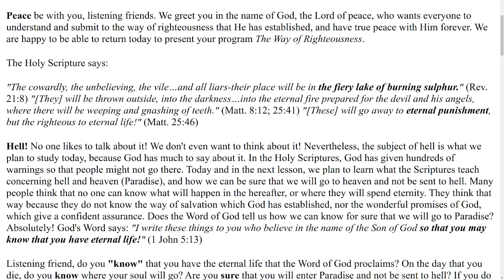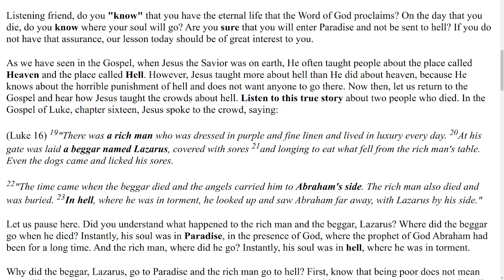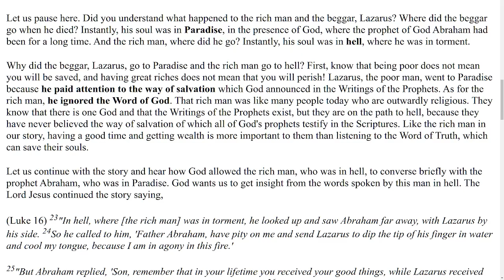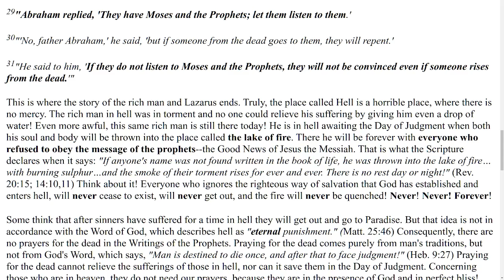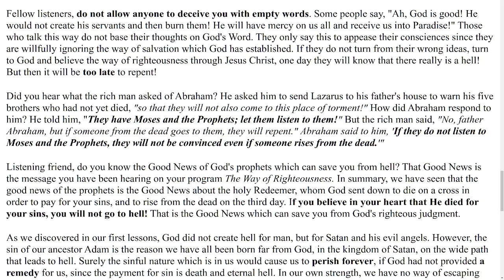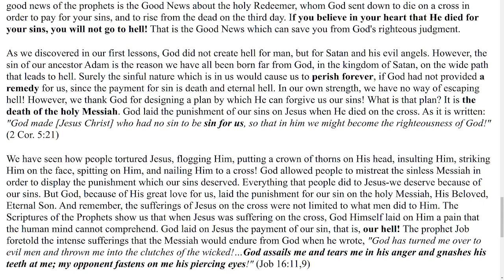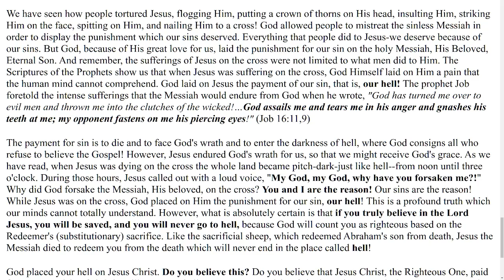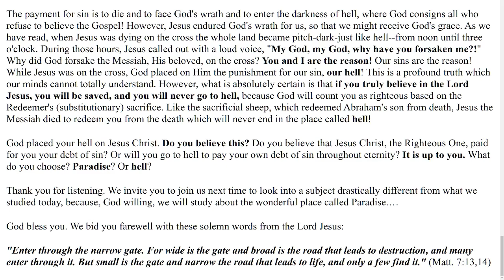The Way of Righteousness Lesson 97 Hell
by Paul D. Bramsen (Author)
All the episodes are about 15 minutes.
"Even if a log soaks a long time in the water, it will never become a crocodile" (Wolof Proverb) ...nor will being RELIGIOUS make a person RIGHTEOUS. The Way of Righteousness is an English translation of one hundred 15-minute radio programs first written in the Wolof language for the Muslims of Senegal, West Africa. With Islam's perspective of God, man, sin, and salvation in mind, The Way of Righteousness chronologically presents the key stories and central message of God's prophets according to the Bible. All one-hundred programs are interconnected, yet each stands alone - challenging the listener to consider God's righteous way of salvation.
This book has a two-fold purpose: 1.) READING BY ENGLISH-SPEAKING MUSLIMS AND ALL TRUE SEEKERS; 2.) TRANSLATION INTO OTHER LANGUAGES FOR RADIO BROADCAST. Currently, The Way of Righteousness is being (or has been) translated into more than twenty languages.
About P. D. Bramsen
Paul D. Bramsen has spent much of his life in Senegal, a majority-Muslim nation on the edge of the Sahara. His writings flow from a passion for the Scriptures and from thousands of dialogues with Muslim neighbors ad contacts in Senegal and around the world. Bramsen is the author of the 100-episode radio series THE WAY OF RIGHTEOUSNESS, the book ONE GOD ONE MESSAGE, the booklet YOUR STORY, and the illustrated book KING OF GLORY. Working with a small team over a period of nearly four years, his most recent project has been to see the KING of GLORY book turned into a movie. Paul is president of ROCK International (Relief, Opportunity, and Care for Kids / Resources of Crucial Knowledge). He and his wife are based in South Carolina.